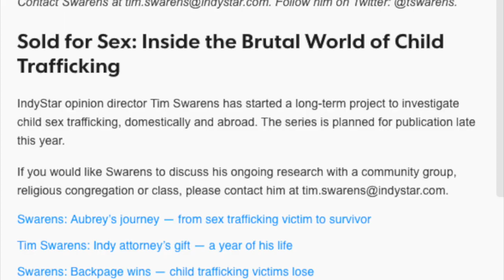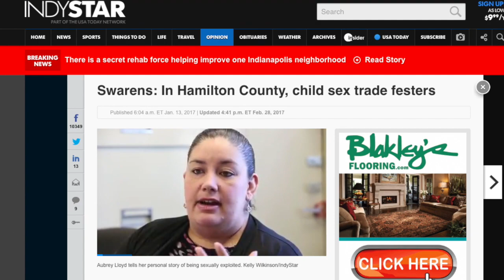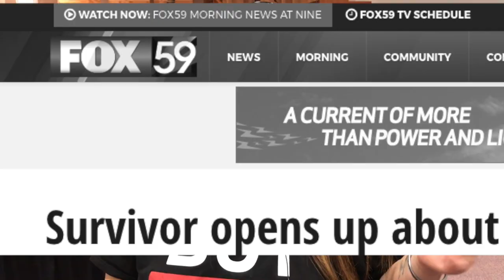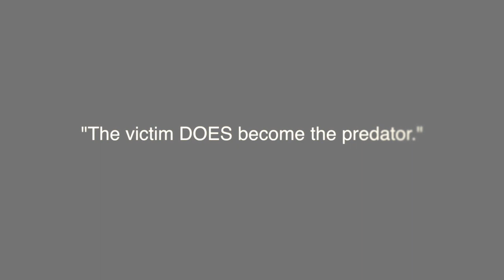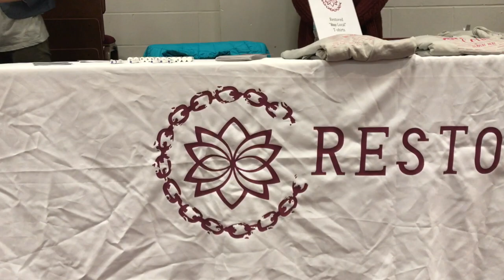Human Trafficking is Here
by Rachel Thibodeau and Lydia Meyer